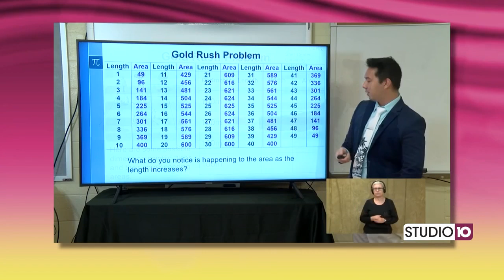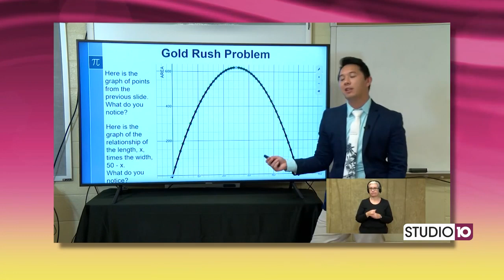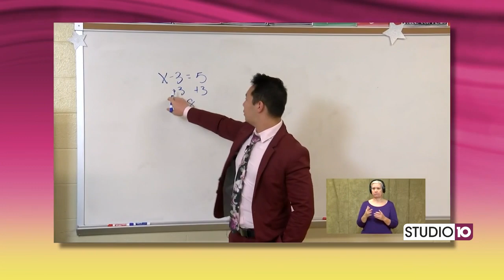David Dai for Alabama Teacher of the Year!